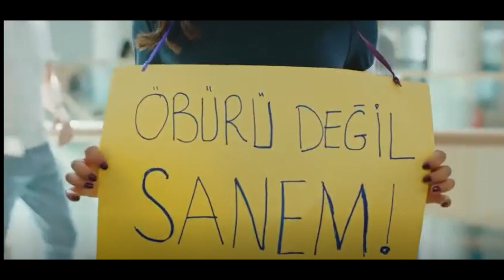Pajaro Soñador Capitulo 2 (T1) ¡Sanem está comprometida! 👩🏽💍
¡El primer beso de Can y Sanem!
¡Sanem comienza a trabajar en la empresa de publicidad!
¡Leyla es suspendida del trabajo!